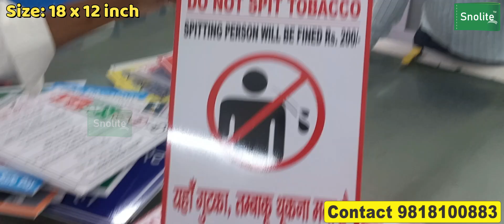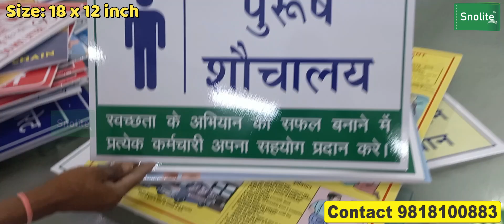PPE SIGNAGE, PERSONAL PROTECTIVE EQUIPMENT SIGNS, CONSTRUCTION SIGN FIRE SAFETY SIGN BOARD